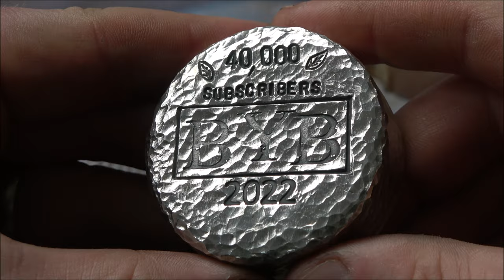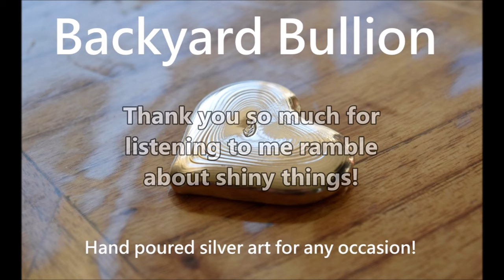I Made A Very Special Silver Prize To Giveaway To Celebrate 40,000 Amazing Subs! Thank You All!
• Afterlife – Galax...